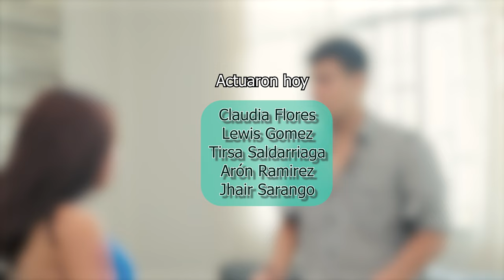Ella corría peligro en casa pero un ángel la salvo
El mejor regalo que le puedan dar a un Padre Adoptivo / Final inesperado

videos de reflexiones de la vida diaria con moraleja
videos de reflexiones tristes
videos de reflexiones de la vida para whatsapp